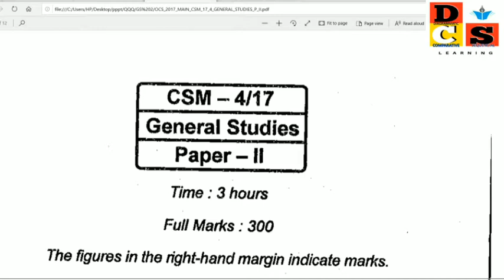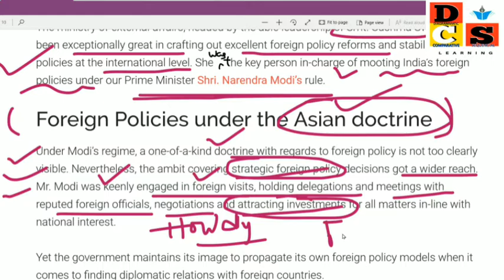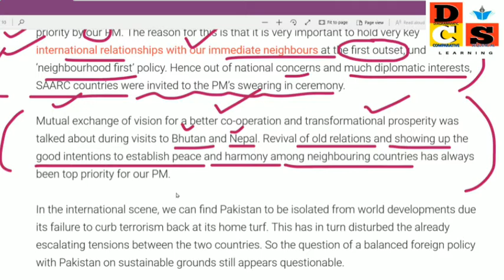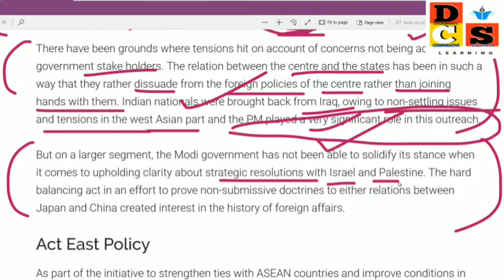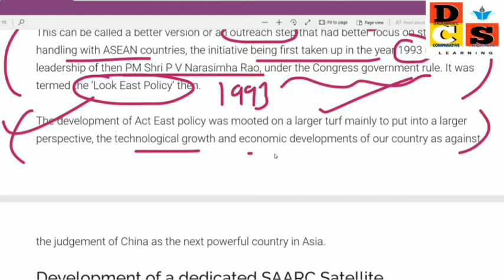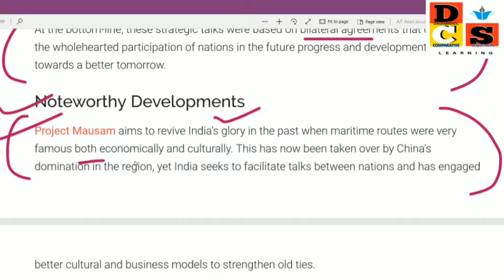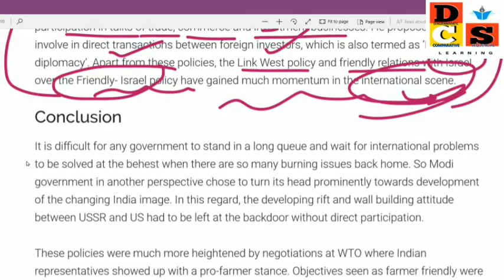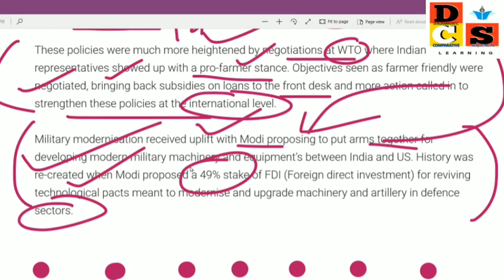OPSC MAINS PYQ#INDIA'S FOREIGN POLICY UNDER MODI GOVERNMENT#OAS